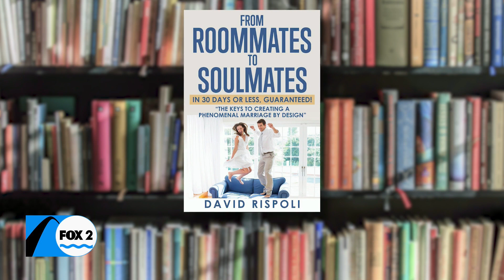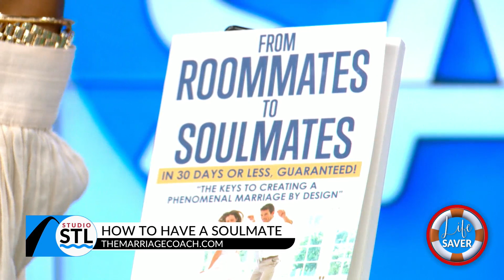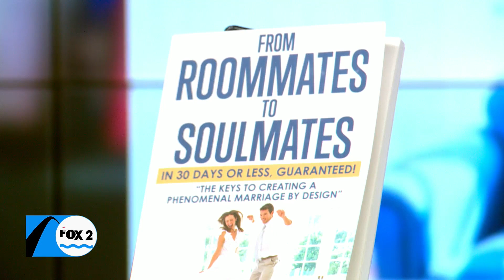St. Louis Marriage Coaching has a new book out with a great title!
Get this book – From Roommates to Soulmates in 30 Days or Less, Guaranteed! Sign us up whether we are married or in a relationship. Can finding a soulmate happen and how do we foster an environment to find “our person.” Owner of St. Louis Marriage Coaching, David Rispoli, talks about his new book and ways we can change ourselves and our relationship for the better. Meet David at his booking signing on April 14th from 1-3 at the St. Peters Barnes & Noble.

TheMarriageCoach.com